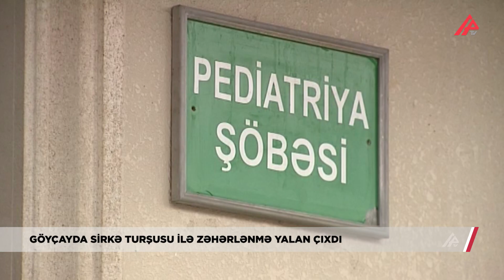Göyçayda 14 yaşlı uşaq valideynlərini belə aldatdı – APA TV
Göyçayda 14 yaşlı yeniyetmə oğlanın sirkə turşusu içərək zəhərləndiyi barədə sosial şəbəkələrdə məlumat yayılıb. Rayon xəstəxanasına da zəhərlənmə ilə əlaqədar olaraq eyniadlı müraciət daxil olub. Hadisə bu gün, günorta saatlarında qeydə alınıb. Göyçayın Məlikkənd sakini, 2009-cu il təvəllüdlü Səlimov Murad Samir oğlunun sirkə turşusu içərək zəhərləndiyi adı ilə valideynləri onu xəstəxananın təcili və təxirəsalınmaz yardım şöbəsinə aparıblar. Həkimlərin ilkin müayinəsindən sonra məlum olub ki, yeniyetmədə heç bir zəhərlənmə halı baş verməyib. Murad valideynlərini sirkə turşusu içmişəm adı ilə aldadıb.
Yeniyetmənin valideynləri müsahibə vermək istəməsələr də, faktı təsdiqləyiblər. Qeyd edək ki, Muradın vəziyyəti hal-hazırda qənaətbəxşdir və evə buraxılıb.